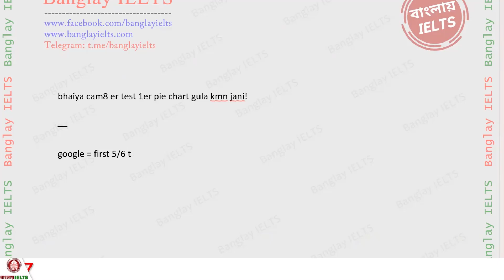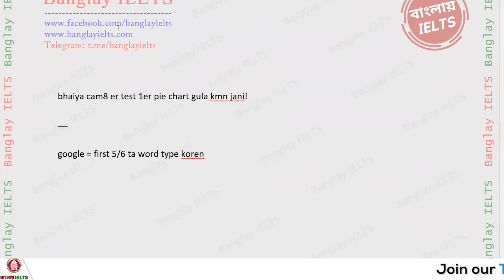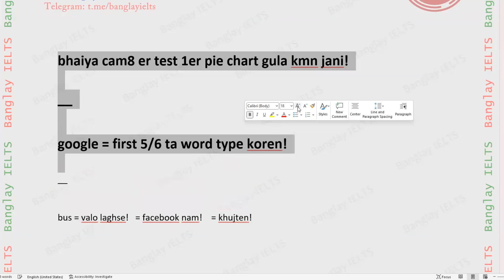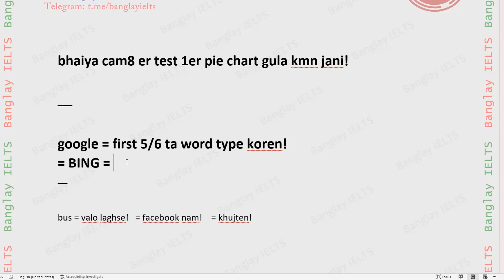You Should Google All Writing Questions from Cambridge | Read as many sample answers as possible